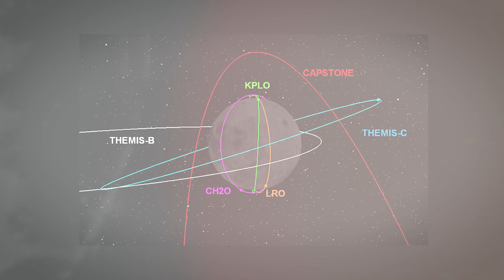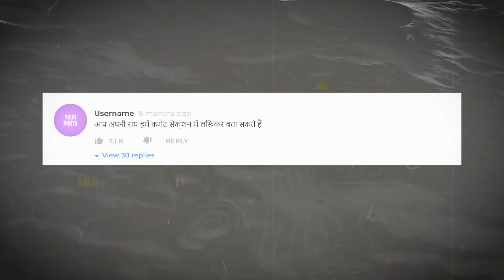Chandrayaan 3 फँसा मुश्किल में, ISRO वैज्ञानिक लगे Mission बचाने में...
Is Chandrayaan-3 in danger? Has our contact with it been broken or is it going to be in some big trouble?

ISRO had to take the help of AI to identify the danger. Yes, you have heard absolutely right.

Big trouble is going to come in front of Chandrayaan.

If You Like This Video Please Like and Share Those Videos With Your Friends And Family So Make Sure To Crack The Subscribe Button And Hit That Bell 🔔 Icon To Never Miss Any Upload.